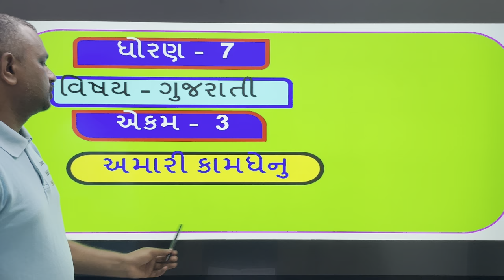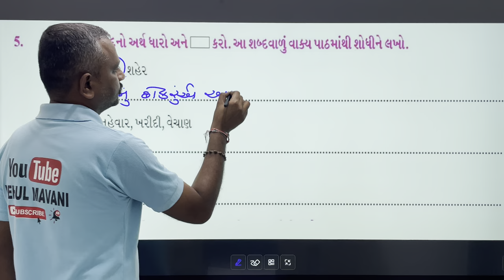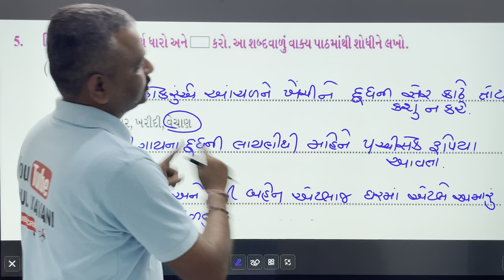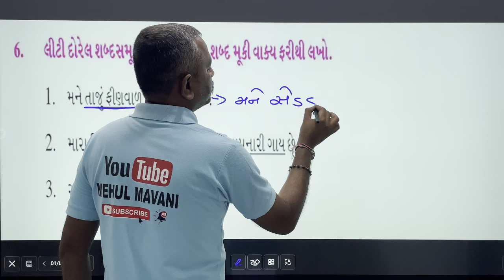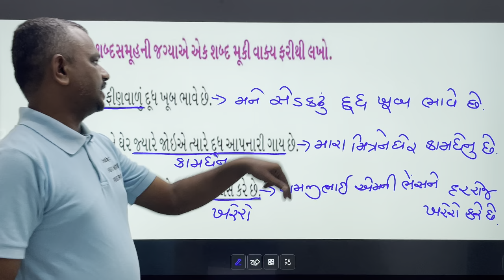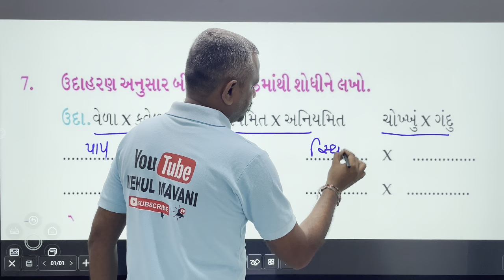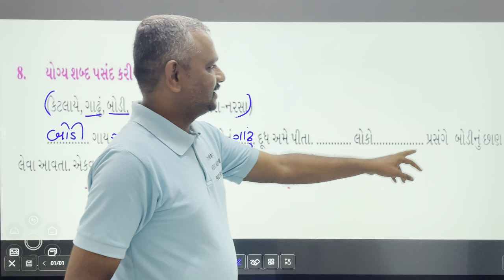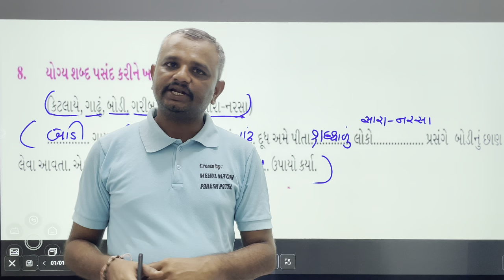ધોરણ 7 ગુજરાતી એકમ 3 અમારી કામધેનુ સ્વાધ્યાય || std 7 Gujarati chapter 3 swadhyay | Gujarati new co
dhoran 7 gujarati sem 1 chapter 3 swadhyay solution
ધોરણ 7 ગુજરાતી એકમ 3 સ્વાધ્યાય શોલ્યુશન
ધોરણ 7 ગુજરાતી એકમ 3 અમારી કામધેનુ સ્વાધ્યાય શોલ્યુશન
ગુજરાતી ધોરણ 7 અમારી કામધેનુ સ્વાધ્યાયના પ્રશ્નોના જવાબ